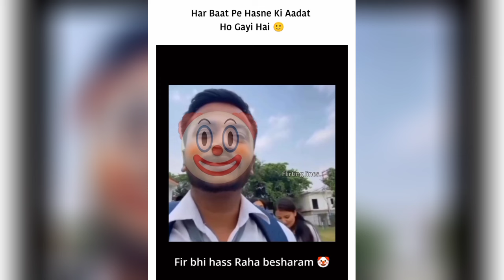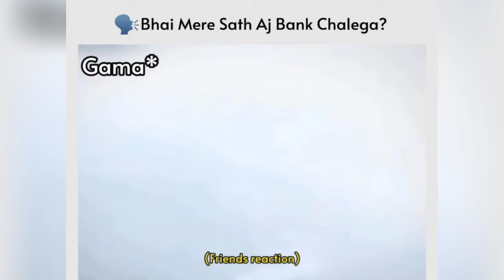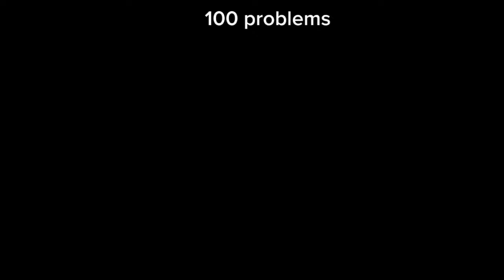Wah Kya Scene Hai 😂 | Ep 75 | Trending Memes | Dank Memes | Dank Indian Memes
dank memes
dank meme
dank meme compilation
indian memes
memes
memes video
memes compilation
memes in hindi
memes funny
memes shorts
memes status
memes indian
memes india
memes dank
memes hindi
memes instagram
memes latest
memes trending
memes viral
memes 2023
meme
meme compilation
Mirat Memes
mirat memes
miratmemes
mirat meme
memes by mirat
memes mirat
meme mirat
trending memes
funny memes
funny meme
viral memes
latest memes
hindi memes
fresh memes
sigma rule meme
sigma memes
thug memes
best memes
meme reels
new memes
new funny videos
comedy memes
funny videos
memapur
memapur memes
guri bolte
adult memes
internet memes
entertainment
trend fire
offensive memes
dank indian